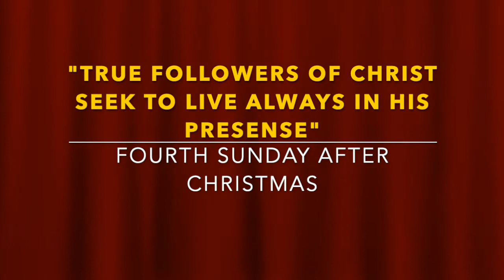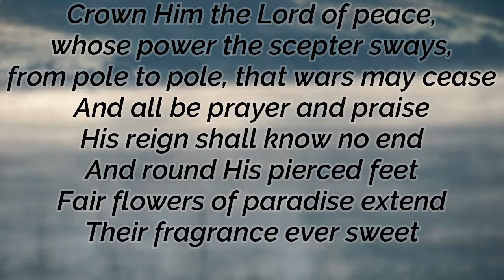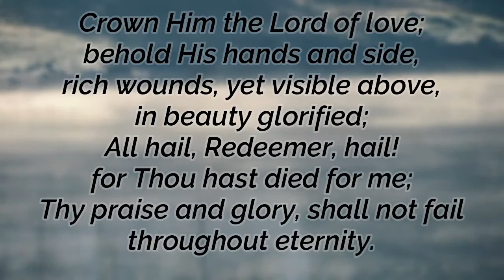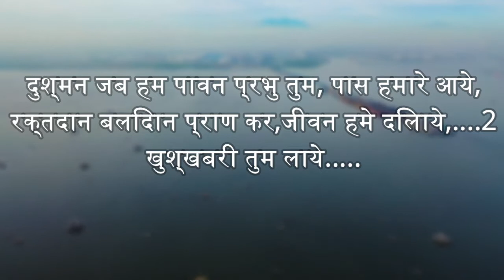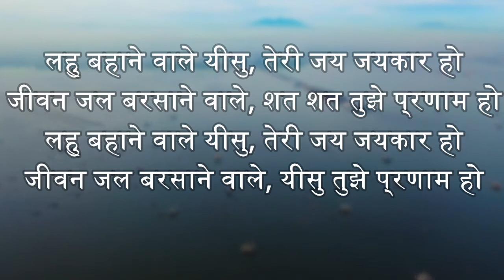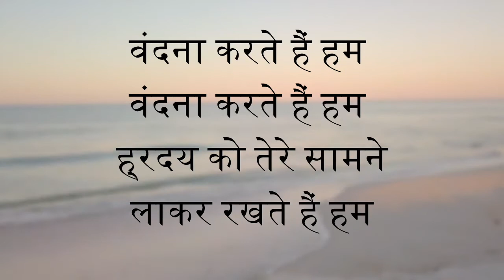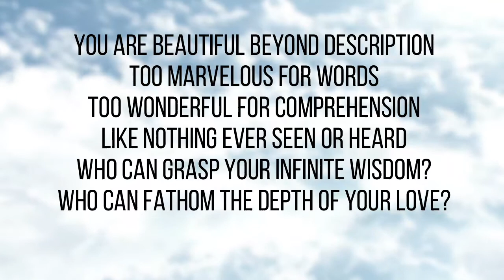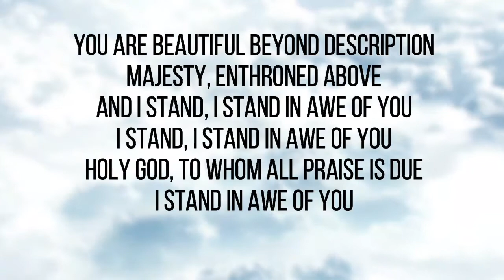Evening Worship Service - 17th January 2021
Praise and Worship - Mr. and Mrs Ronald Das
Sermon                     - Mrs Roma Dsa